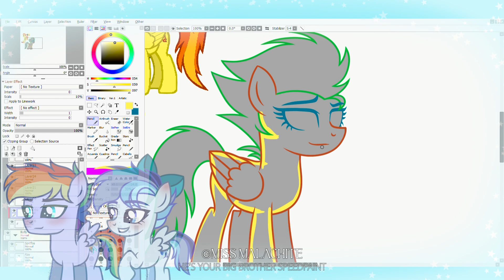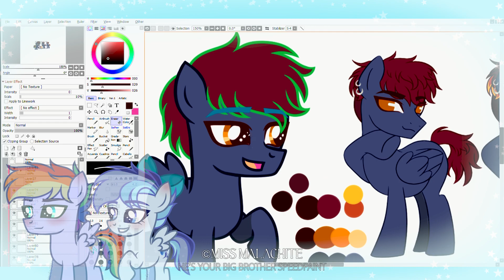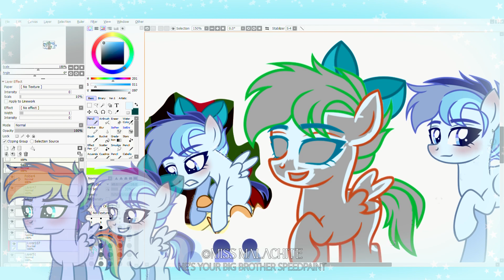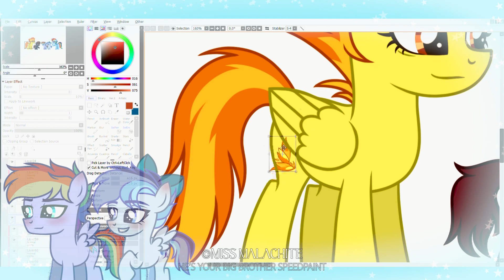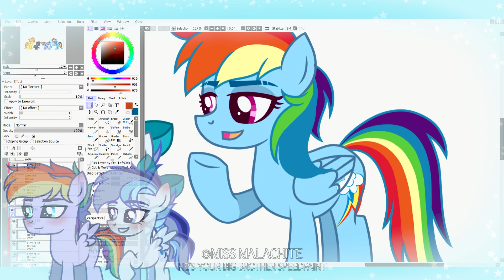[MLP Next Gen] Speedpaint | He’s your big brother | AureaVerse S0 | Miss Malachite💙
Hello, there!

-ESP
De ahora en adelante espero poder traerles diálogos en las historias cortas de los dibujos que hago! Pueden encontrarla en el dibujo publicado en Deviantart! ^^

-ENG
From now on I hope to be able to bring you dialogues in the short stories of the drawings I make! You can find it in the drawing published on Deviantart! ^^

Bye bye!~
MM💙

💙Sigamos en contacto!/Let's keep in touch!

✨Dibujo Final/Final Draw
Puedes encontrarlo en mi Deviantart!/You can find it on my Deviantart!
(Créditos a los autores, edité las bases/Credits to the authors, I edited the bases)
•••Cualquier copia o calco será sancionado/Any copy or tracing will be punished

✨Personajes usados/Characters Used
🔹Spitfire x Soarin (Divorciados/Divorced): Burning Ray
🔹Rainbow Dash x Soarin (Divorciados/Divorced): Aquamarine Storm and Sapphire Rain
(Todos pertenecen sólo a mí/They all belong to only me)

✨Programas que uso/Programs I use
Dibujar/Drawing: Easy Paint Tool Sai 2
Grabar/Record: Xbox Game Bar
Editar/Edit: Adobe Premiere 2023